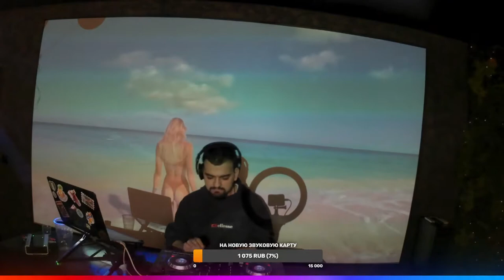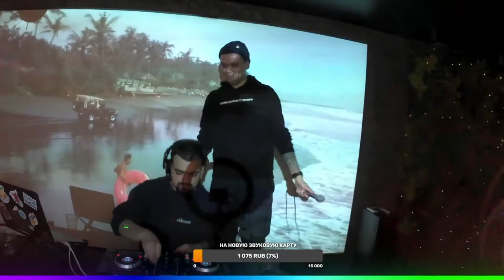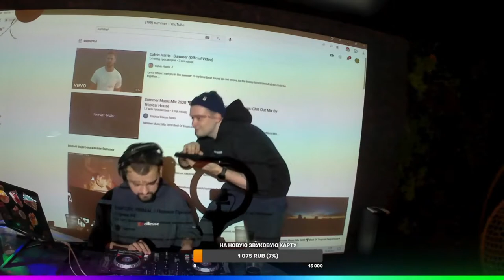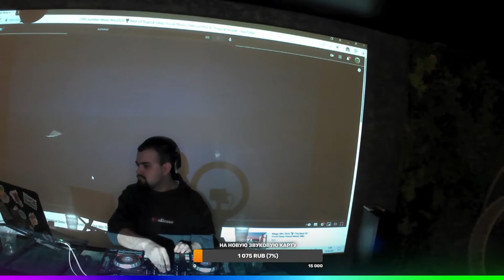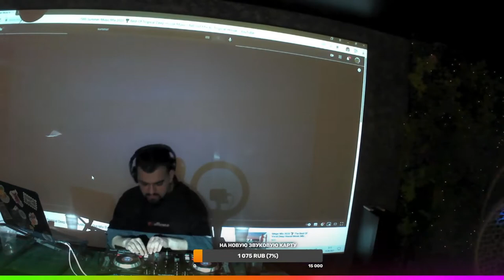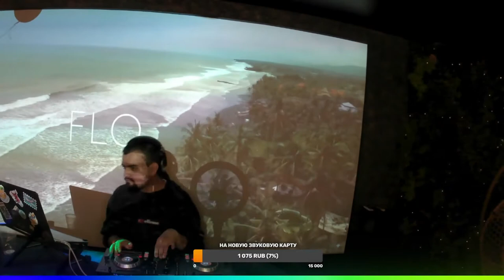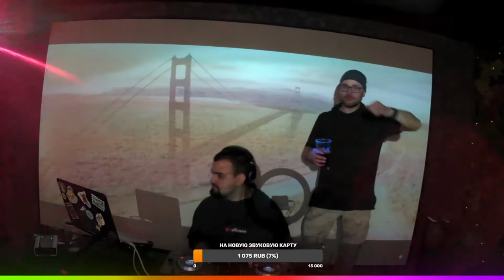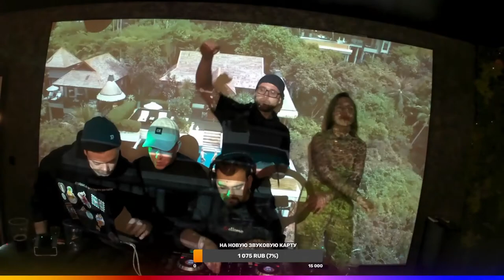DJ Dubface Live @ Saturday Live Special on 18th of April, 2021